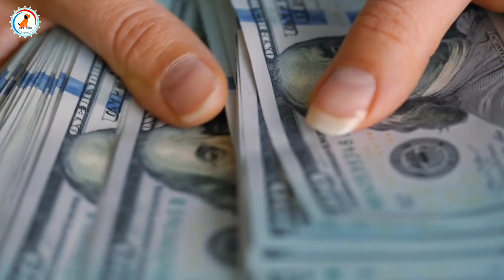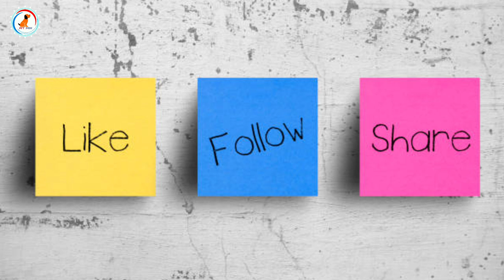How Pug Become So Much Popular / pug are good or bad family dog breed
How Pug Become So Much Popular /Pug Best Family Dog 🔥/ Pug Breed

My camera

My mic

Tripod

Smart phone